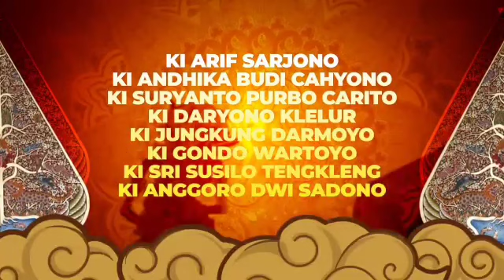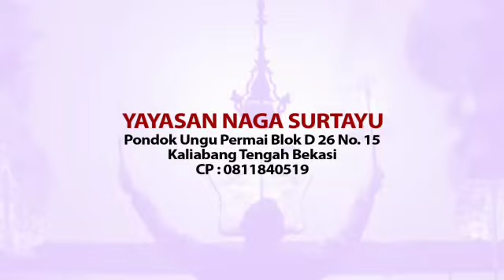Hadiri dan Saksikan Dalam Rangka Hari Wayang Nasional Tgl. 7 - 9 Nopember 2019